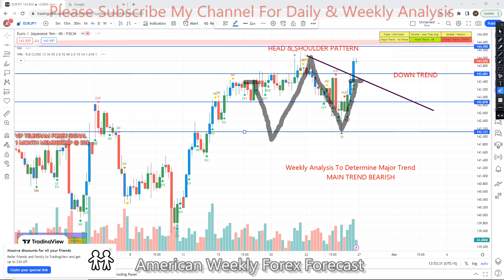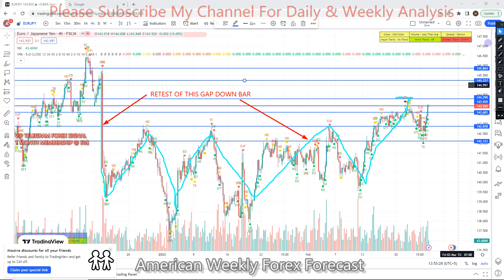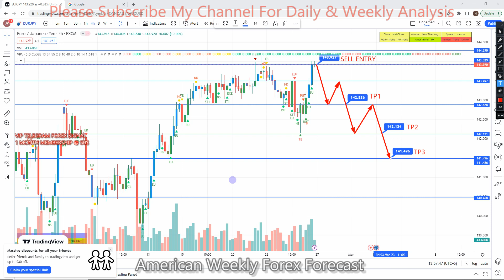EURJPY 27 Feb TO 03 Mar 2023 American Weekly Forex Forecast